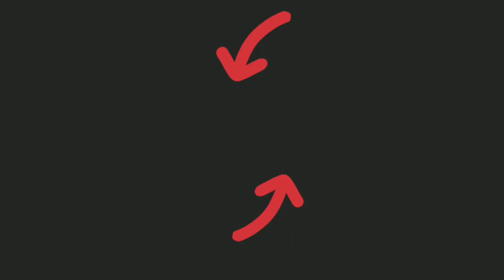Mega HOLOW KNIGHT 🆚 Giant DRAGON 🔥 Legend Fight 🔥 Castle Crush